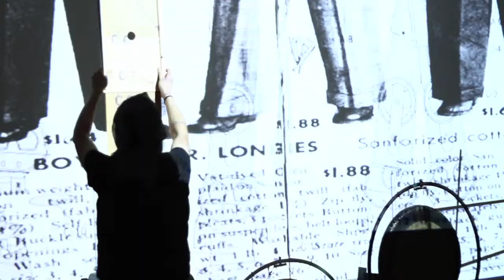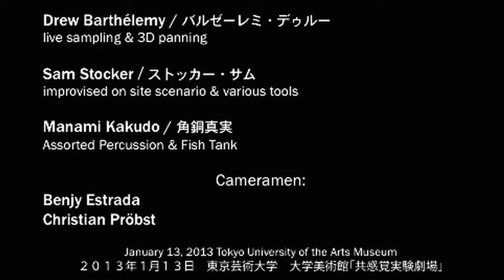Conversation with a Stranger - 見知らぬ人との会話 (Compact Version)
January 13, 2013 Tokyo University of the Arts Museum
２０１３年１月１３日　東京芸術大学　大学美術館「共感覚実験劇場」
東京アートミーティング［第３回］Tokyo Sonic Art Weeks

Featuring:
Aquiles Hadjis / ハッジス・アキレス
modified electric guitars & fretless guitar

Kimika Nishikokuryo / 西国領君嘉
dance & step activated wearable synthesizers

Yuriko Masuda / 増田ゆりこ

Drew Barthélemy / バルゼーレミ・デゥルー
live sampling & 3D panning

Sam Stocker / ストッカー・サム
improvised on site scenario & various tools

Manami Kakudo / 角銅真実
Assorted Percussion & Fish Tank

Cameramen:
Benjy Estrada
Christian Pröbst

Video Editor: Aquiles Hadjis

Special Thanks:
MOT (Museum of Contemporary Art Tokyo)
GENELEC